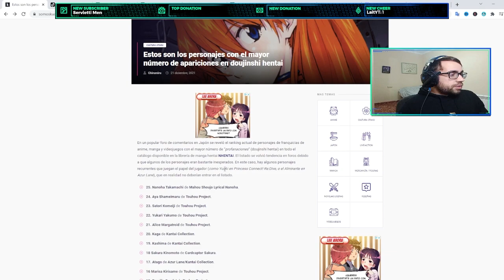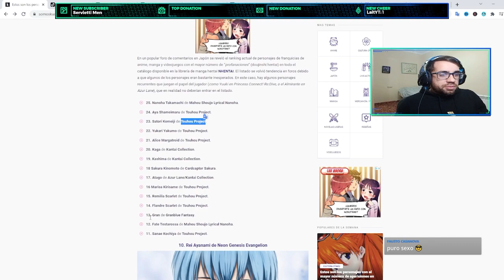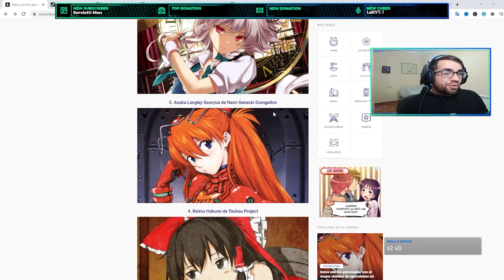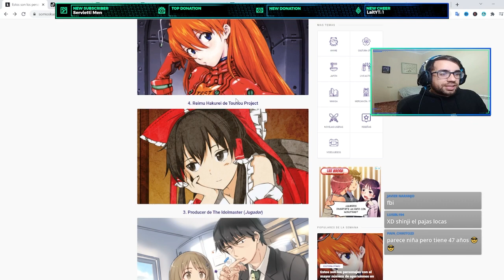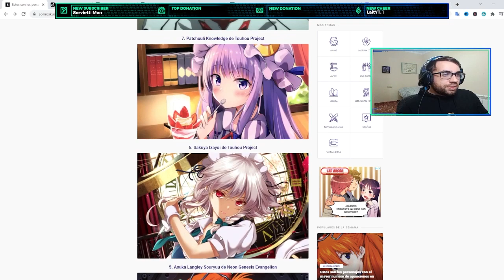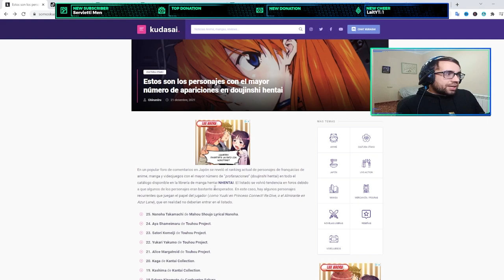🩱🩱¿¿ LOS PERSONAJES ANIME con MÁS CONTENIDO PARA ADULTOS (ANIME H ) segun portal JAPONES ?? 🩱🩱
mejor!!!